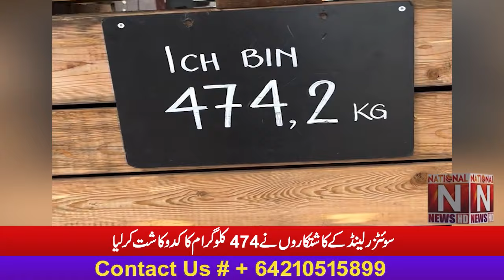''Farmers in Switzerland harvested 474 kg Pumpkin'' (National News Nama)